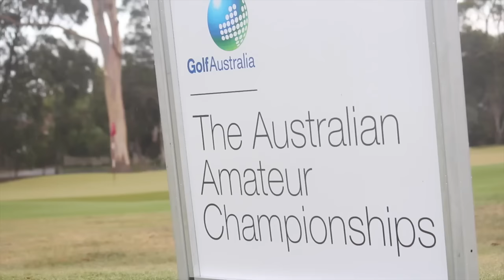Thursday matchplay highlights at 2016 Australian Amateur golf